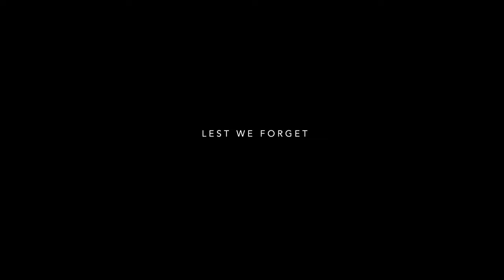Experience Bosnia & Herzegovina.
GoPro and DJI footage.
Edited on Final Cut Pro.
By Omar Kaykhusraw.